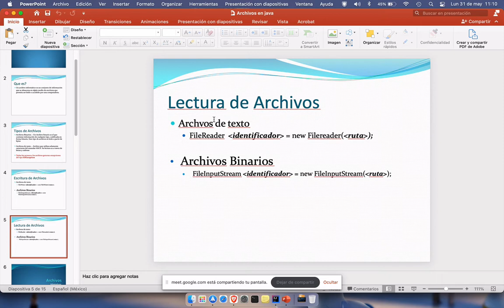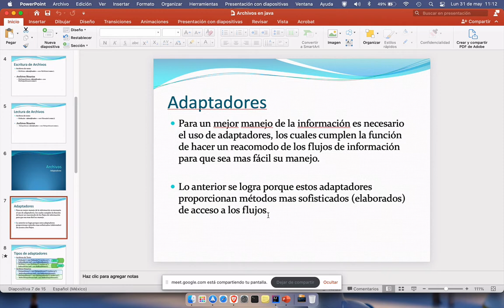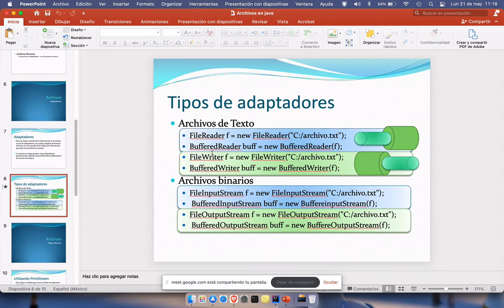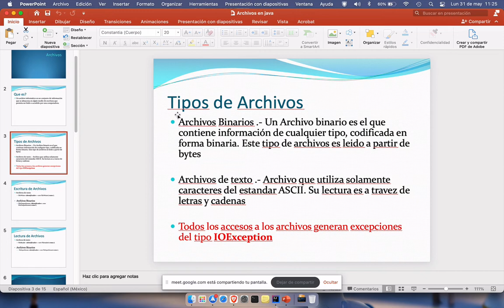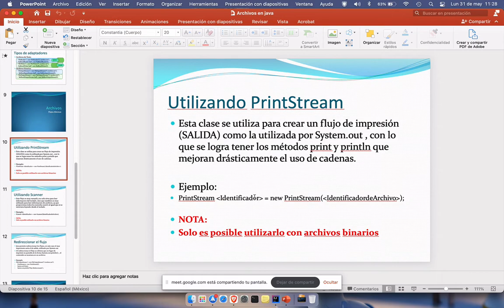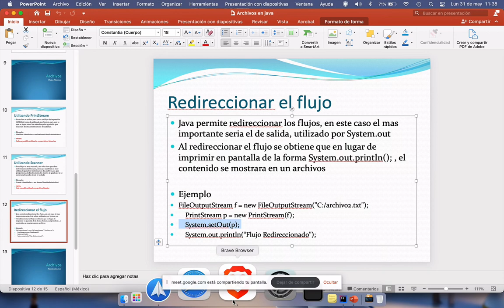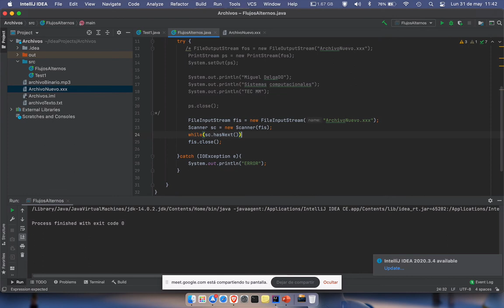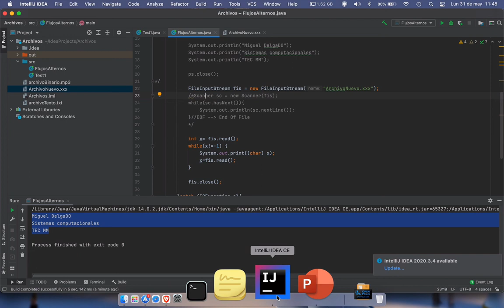Archivos Parte 2 (Flujos alternos y Adaptadores)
Clase donde se explica el uso y funcionamiento de los Adaptadores y Flujos alternos en el Lenguaje JAVA